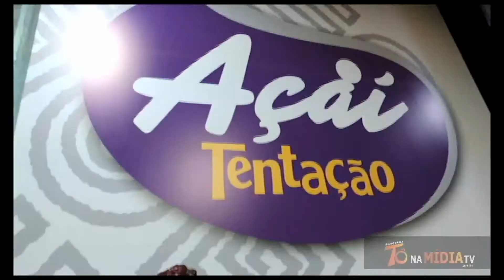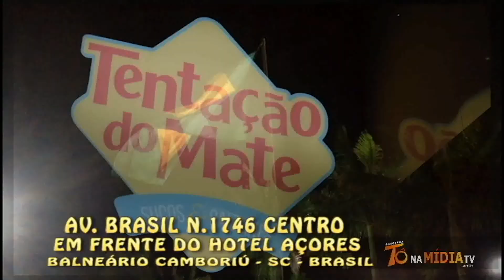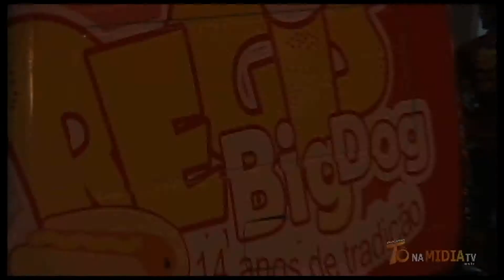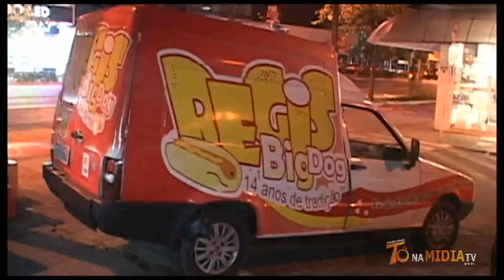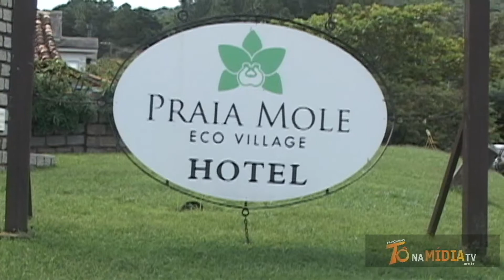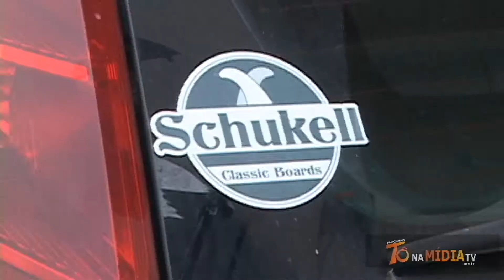1º MATERIA DA PRIMEIRO REMADÃO NA PRAIA DO MOLE EM FLORIPA